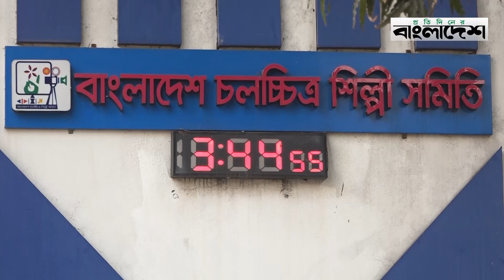সেন্সর কি চলচ্চিত্রের ক্যানসার? | Kazi Hayat Interview | BFDC | Bangladesh Censor Board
»» Office Address:
Rongdhanu Corporate,